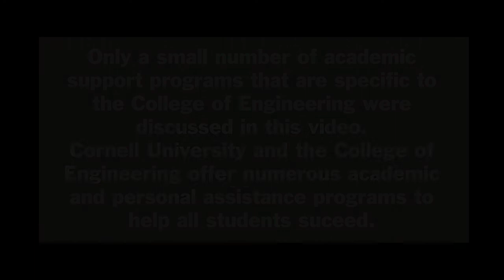Q&A with members of the Society of Women Engineers (Part 2)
Join Beth Kunz, associate director of admissions in the College of Engineering, for a seven-part Q&A with five members of Cornell's section of the Society of Women Engineers.

For more information about the College of Engineering and its admissions process and a virtual visit, please